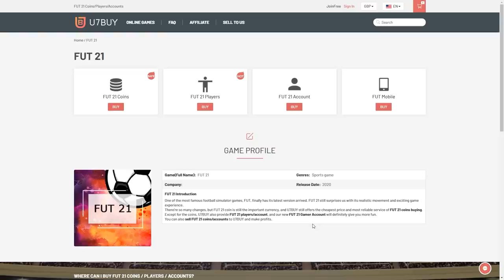THIS IS WHAT I GOT IN 15x PRIME OR MOMENTS ICON PLAYER PICKS! FIFA21 ULTIMATE TEAM